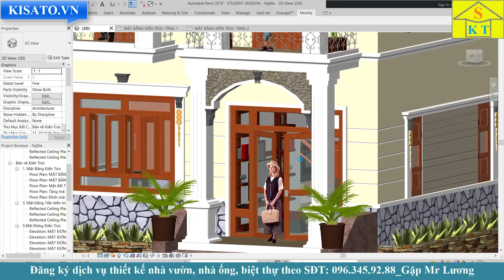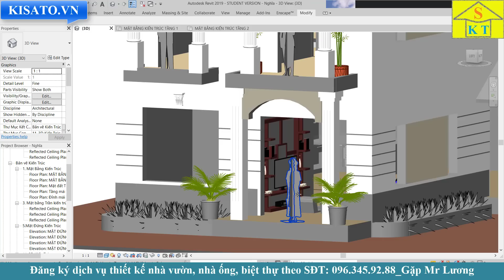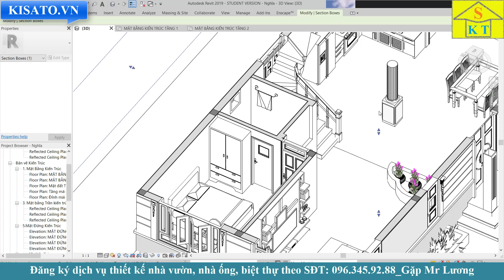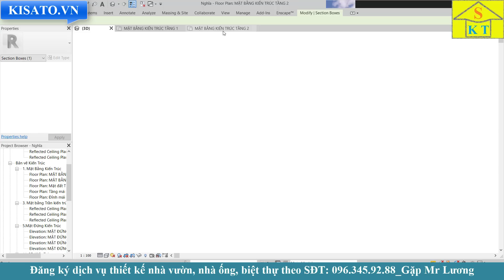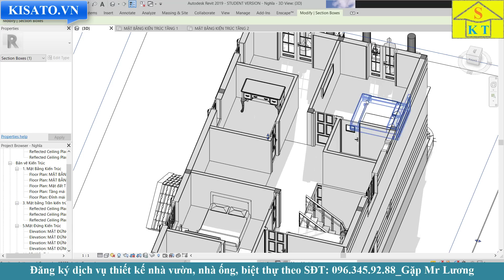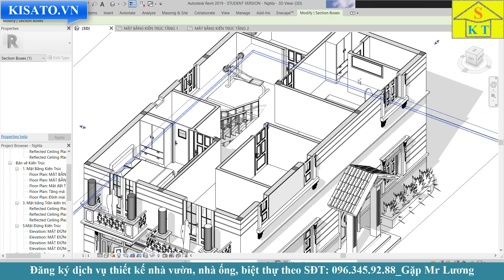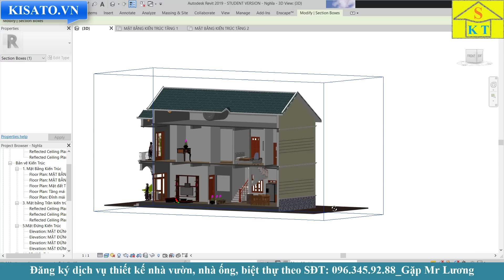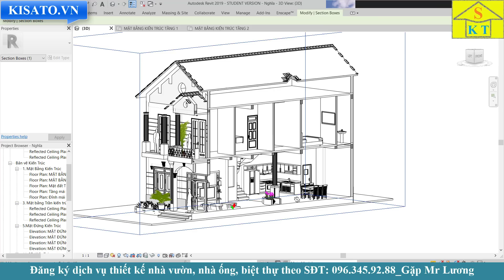Mẫu Nhà Phố 2 Tầng Mái Thái Đẹp Diện Tích 7x14m Tại Nam Định